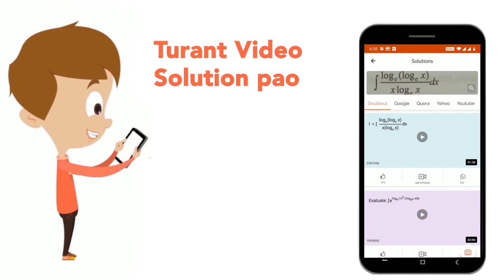Butane nitrile can be prepared by heating | CLASS 11 | HALOALKANES AND HALOARENES | CHEMISTRY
Butane nitrile can be prepared by heating
Class: 11
Subject: CHEMISTRY
Chapter: HALOALKANES AND HALOARENES
Board:CBSE

👉 Have Any Query? Ask Us.